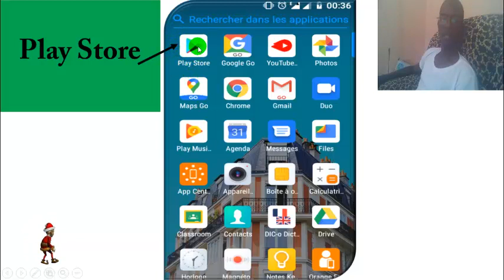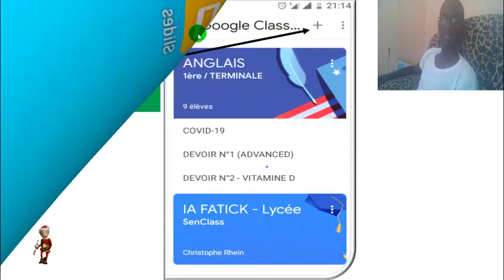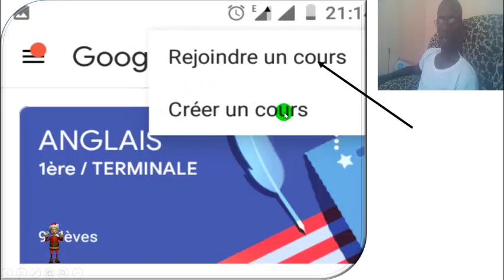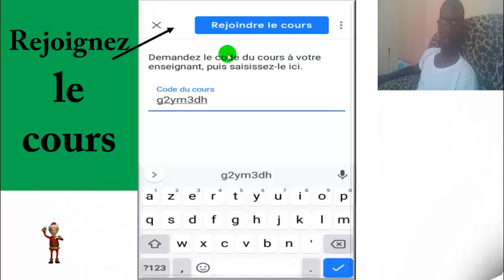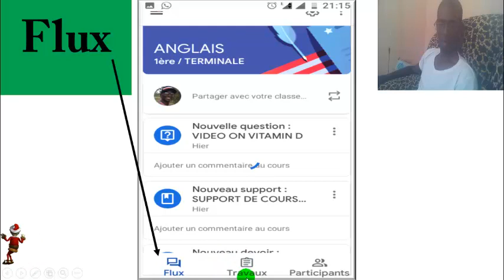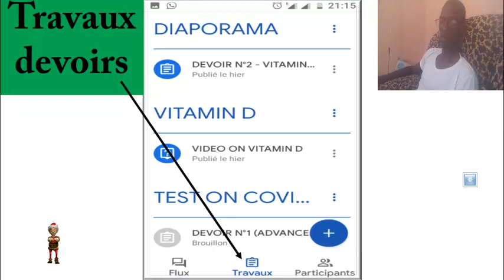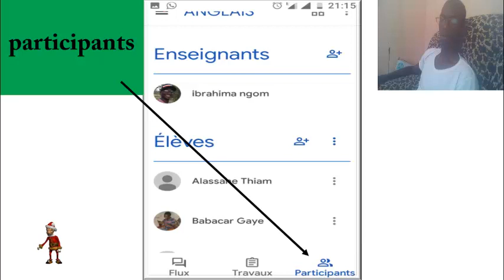REJOINDRE UN COURS SUR GOOGLE CLASSROOM AVEC SON TELEPHONE PORTABLE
VOICI COMMENT REJOINDRE UN COURS SUR GOOGLE CLASSROOM AVEC VOTRE TELEPHONE PORTABLE. PARTICPER A UN COURS EN LIGNE.
COMMENT INSTALLER L'APPLICATION SUR SMARTPHONE ET SUIVRE LES COURS